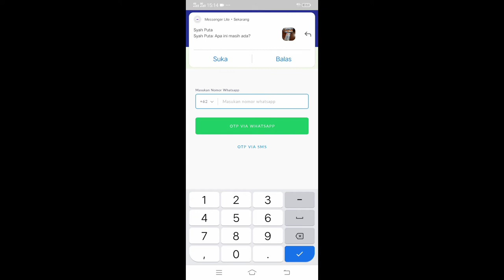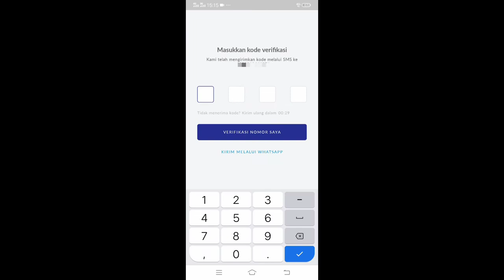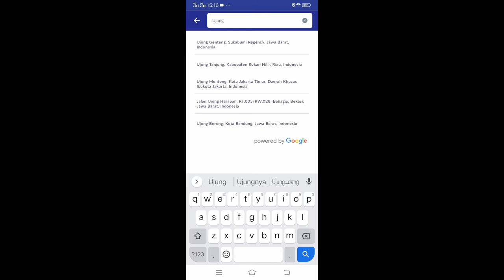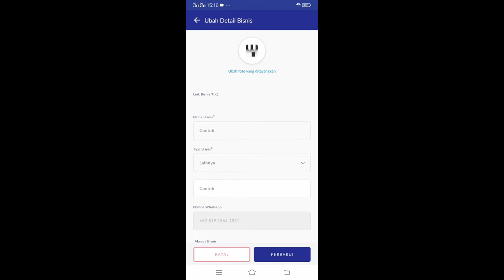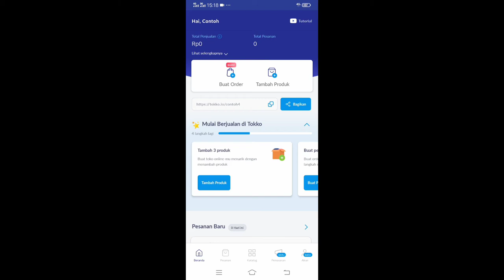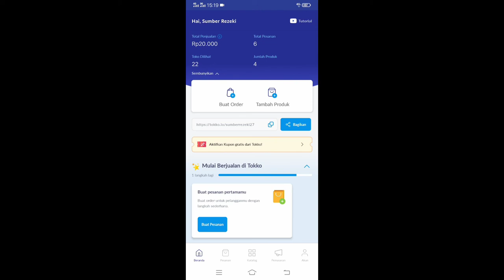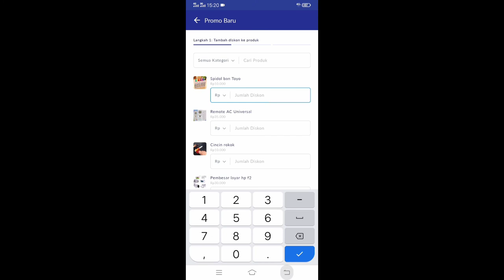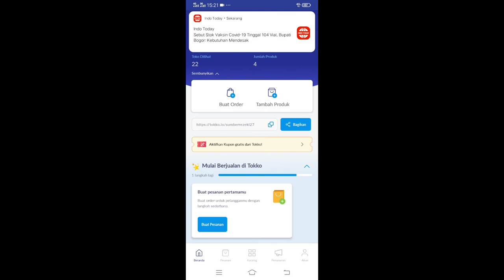Cara Jualan di Aplikasi Tokko dan Cara Daftarnya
Dalam video kali ini saya akan memberikan tips dan trik untuk penjual online shop. Disini saya akan memberitahu bagaimana cara jualan online di aplikasi Tokko dan cara mendaftar toko online kita,dan aplikasi untuk cocok untuk para penjual online shop yang tidak memiliki toko dan usaha sampingan maupun toko online sendiri.

Disini saya akan memberitahu bagaimana cara jualan online di aplikasi Tokko,dan akan memperkenalkan aplikasi Tokko.

Aplikasi Tokko ini merupakan aplikasi untuk jualan online yang dapat membantu para penjual online dalam memasarkan atau menjual produknya secara cepat dan efektif.

Yang Mau Download Link Playstore Ada Dibawah